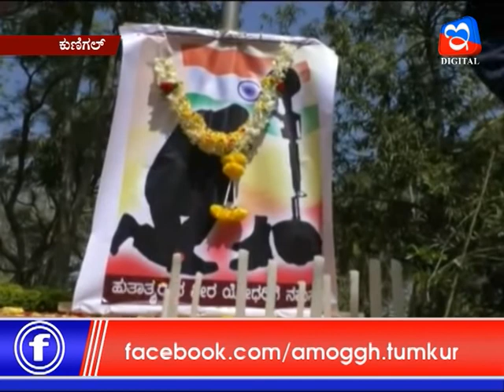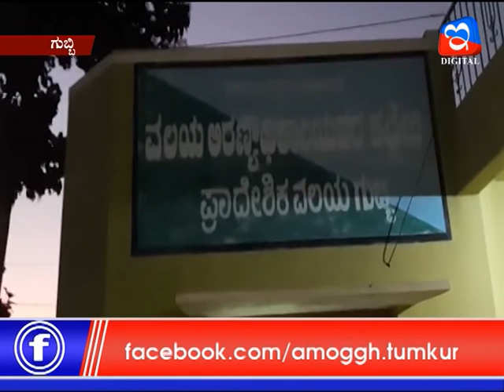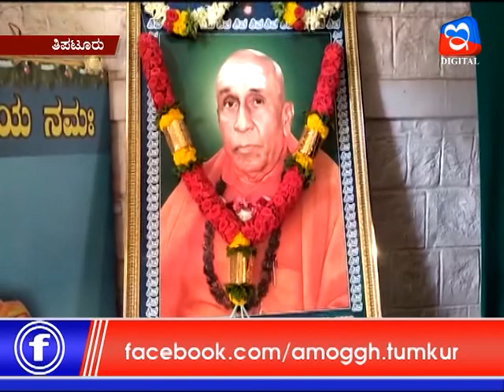14-02-2020 Amoggh News